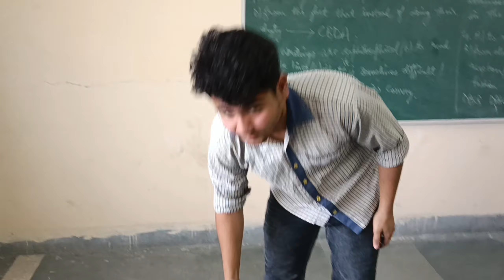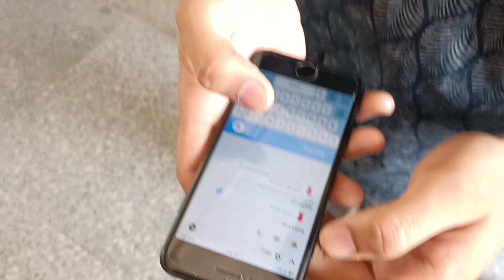Last Day Of School | End Of CUET | School Of Excellence| Living Style Mall | Domino's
Hi Friends

💫 Turn your wounds into wisdom.

💭 Aspire to inspire before we expire.

💯 Determine your priorities and focus on them.

💯 Be so good they can’t ignore you.

Jio Phone:
🌻 I have nothing to lose but something to gain.

〽️ White is not always light and black is not always dark.

⚡️ Don’t you know your imperfections is a blessing?

🌟 Let the beauty of what you love be what you do.

🍃 The meaning of life is to give life meaning.

💬 The time is always right to do what is right.

〽️ Embrace the glorious mess that you are.

💭 Whatever you do, do it well.

🔅 Tough times never last but tough people do.

🌻 All limitations are self-imposed.

⚡️ Never let your emotions overpower your intelligence.

💫 Reality is wrong, dreams are for real.

💯 I will remember and recover, not forgive and forget.

💯 It hurt because it mattered.

🌟 Oh, the things you can find, if you don’t stay behind.

💭 Nothing lasts forever but at least we got these memories.

〽️ Yesterday you said tomorrow. Just do it.

🔅 A happy soul is the best shield for a cruel world.

💬 There is no substitute for hard work.